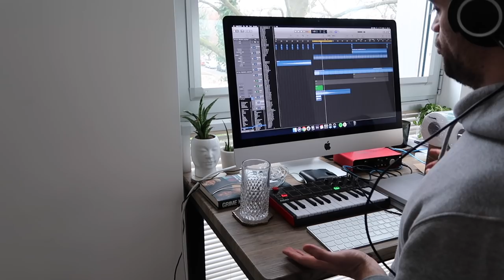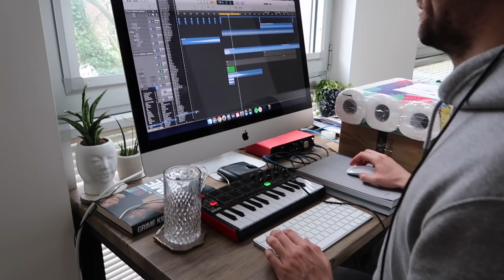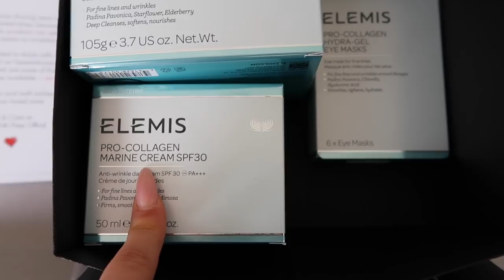ZARA HOME HAUL + HOME UPDATES | Hello October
P.S This was filmed a fair while ago and the UK has since gone in to lockdown incase anyone is wondering!

- LINKS -

(similar) Sports Bra

Frill Mini Dress

Floral Mini Dress

Slippers (low stock)

(different) Fluffy Slippers

Hand Wash

Hand Balm

(similar) Pop Socket

Elemis Products/Gifted by Space NK:
*Cleansing Balm
*Eye masks

(similar) Resistance Bands

Yoga Mat

Salted Caramel Diffuser (sold out)

(similar) Tumblers

- F.A.Q -